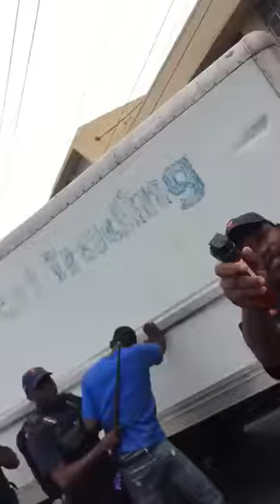Police Pepper Sprayed Another Jamaican Citizen For What, Again? June 2019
Projeck x Entertainment

Leave Your Comments  ⬇️⬇️⬇️